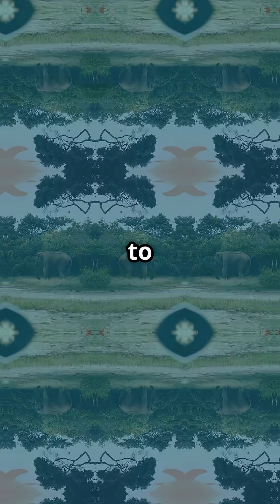Amazing Animal Engineers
Tool use isn’t just human anymore—these creatures are catching up.